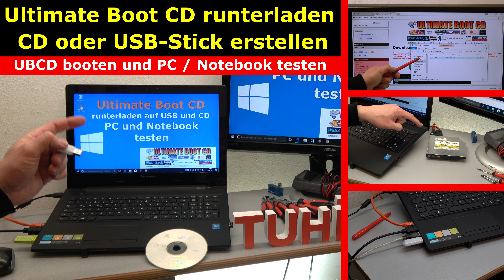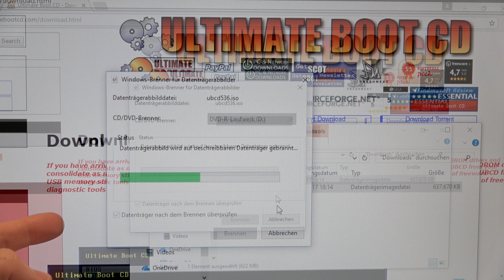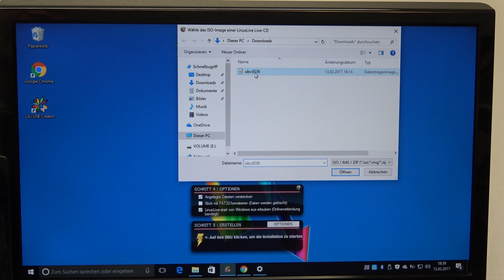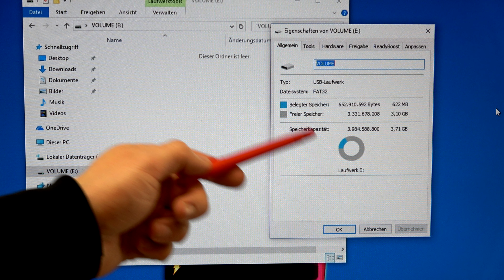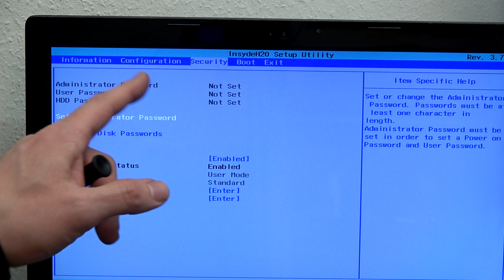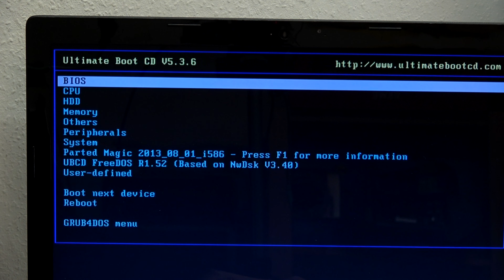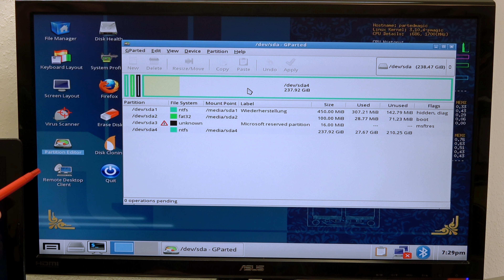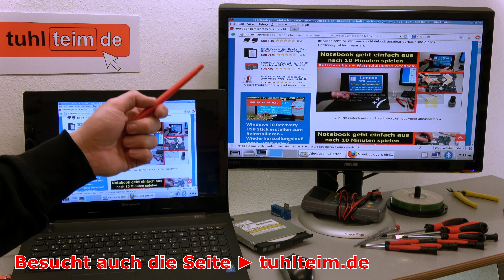Ultimate Boot CD runterladen auf USB-Stick oder CD - PC oder Laptop testen - [4K Video]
Wenn Ihr Probleme mit eurem PC oder Notebook habt, dann hilft die Softwaresammlung der Ultimate Boot CD. Diese Sammlung von Tools ist ca. 630MB groß und kann als ISO-Datei aus dem Netz runtergeladen werden.
Die ISO-Datei wird dann einfach auf eine CD oder DVD gebrannt und kann auch auf einen bootbaren USB-Stick kopiert werden. In diesem Video seht Ihr, wie man sich eine bootbare CD und einen bootbaren USB-Stick mit der Ultimate Boot CD darauf erstellt.

Von dem Stick oder der CD kann man booten und die Hardware des Rechners oder des Laptops testen. So findet man schnell, kostenlos und sicher RAM-Fehler, defekte Festplatten, Probleme mit der Netzwerkkarte, der Internetverbindung usw.

▼ ▼ ▼  TIPPS & TRICKS  ▼ ▼ ▼

Beachtet, dass der USB-Stick mit der Software Linux Live Creator vollständig gelöscht wird.

Habt Ihr Probleme mit dem Booten von USB oder CD auf eurem neuen PC oder Laptop mit UEFI-Bios, dann schaut in dieser Playliste nach HIlfe

Bevor Ihr eure Festplatte prüft oder testet, solltet Ihr von euren wichtigen Daten eine Sicherung erstellen.

Die Programme auf der UBCD arbeiten vollkommen unabhängig von eurem auf der Festplatte installieren Windows. So könnt Ihr euren PC oder euer Notebook testen, egal ob Windows 10, Windows 7, Windows 8, XP oder Vista darauf installiert ist.

▼ ▼ ▼  WEITERE VIDEOS  ▼ ▼ ▼

Auf dem Youtube-Kanal findet Ihr noch viele weitere Videos, wie man Notebooks von HP, Acer, Asus, Lenovo usw. auseinanderbaut und repariert

Wenn Ihr euren Drucker reparieren wollt oder müsst, dann findet Ihr hier dutzende Videos für Epson, Canon, HP usw.